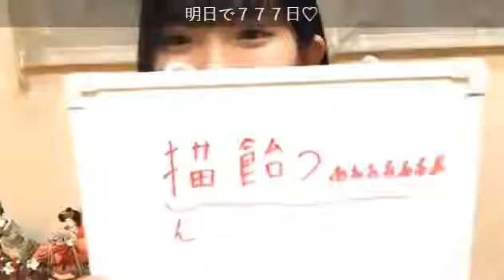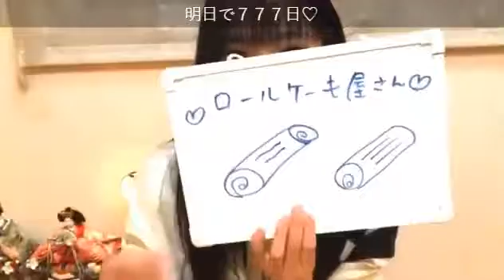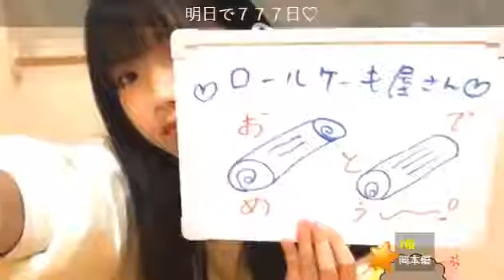SHOWROOMで出会った美人 早紀(さき)ちゃん 応援隊4 「さきのお部屋」 Japanese cute idol 일본 귀여운 아이돌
2021年2月26日（金）
キッズモデル 早紀(さき)ちゃん
＊2008/9/10 6年生 12歳
＊AB型 乙女座
＊ぬいぐるみ，ピンク，ふわふわ，たまご焼き，オムライス，グミ大好き♡

JSアイドル「SPATIO ERPHY」
ピンク担当♡「さきのお部屋」に
きてくれてありがとうございます♪

✨好きな事✨
＊ダンス歴8年(チア♡ジャズ♡hip-hop)
＊歌うこと、ピアノ
＊おしゃれすること
＊Tik Tok、ドラマ見ること♪
＊『名探偵コナン』大好きオタℓσνє♡

〒870-0172
大分県大分市新明治3-3-9
シネマスコープ
『SPATIO ERPHY さき』 宛て
よろしくお願いします♪
お返事書きますっ(๑˃̵ᴗ˂̵)♡